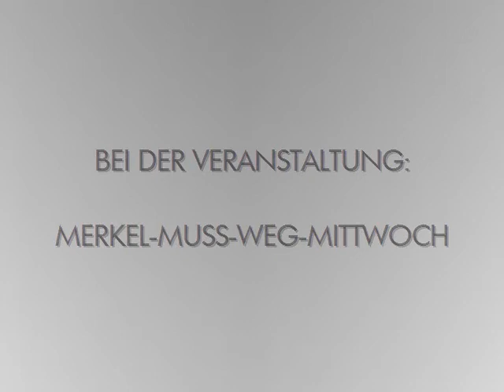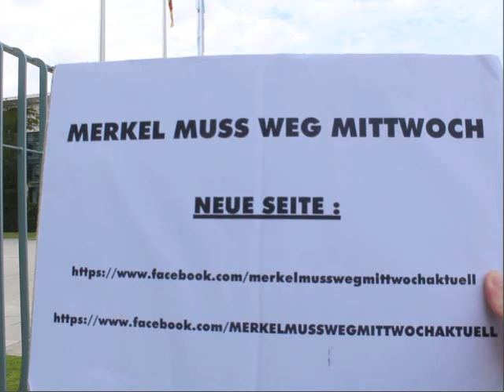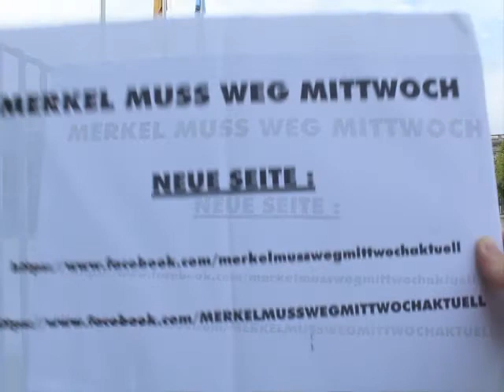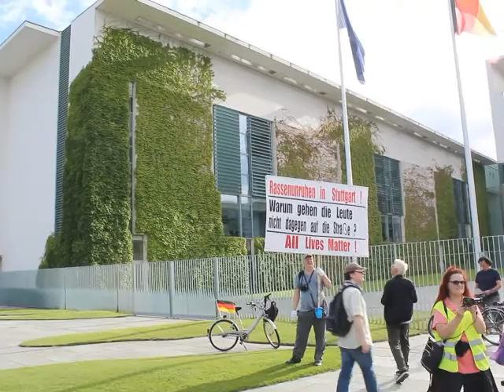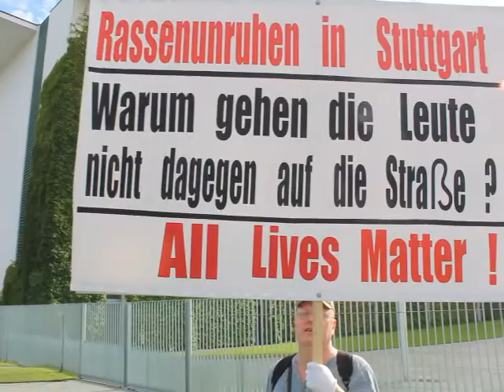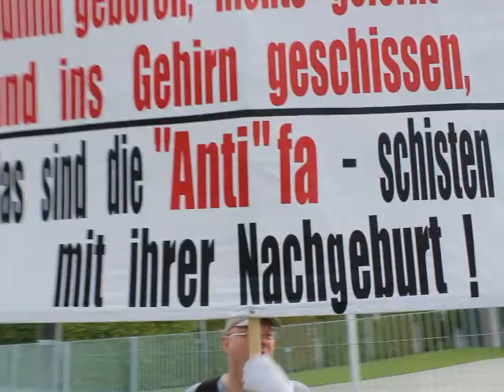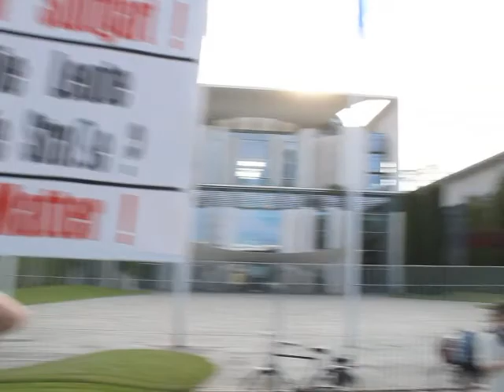VOR ORT AKTUELL - MERKEL-MUSS-WEG-MITTWOCH VOM 1.JULI IN BERLIN-MITTE. MIT FRANZ WIESE.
VOR ORT AKTUELL. BEI DER VERANSTALTUNG MERKEL-MUSS-WEG-MITTWOCH DER AFD BRANDENBURG AM 1.JULI IN BERLIN. VERANSTALTUNG NUMMER 169.

MIT FRANZ WIESE UND MITSTREITERN.

THEMEN VOR ORT U.A. :
- ANGELA MERKEL IN MESEBERG AM 29.JUNI ( AB 1:01 ) ,
- SEITEN-TIP : DIE CHRONIK DER WOCHE -
7 TAGE DEUTSCHLAND - SENDUNG 01 ( AB 2:56 )
- VORKOMMNISSE IN STUTTGART ,
- FRANZ WIESE IM GESPRÄCHSFORMAT - POLITIK-GARAGE.DE ,
- IRRENHAUS DEUTSCHLAND - SCHALTZENTRALE BUNDESKANZLERAMT ,
- BUSCHFUNK - ANTIFANTEN VON DER FORSCHUNGSGRUPPEN
SEITE " FORSCHUNGSPROJEKT AFD-PEGIDA-TIER "
DIESMAL NICHT VOR ORT. ABER TEXT AUF FB SEITE.

WEITERES TREFFEN -
VERANSTALTUNG 170 , AM 8.JULI , 18.00 UHR !

FOTOS / AUFNAHME : VOR ORT AKTUELL / MERKEL MUSS WEG MITTWOCH / RT

WAHL AKTUELL : NÄCHSTE LANDTAGSWAHLEN IN IN BADEN-WÜRTTEMBERG , RHEINLAND-PFALZ UND THÜRINGEN.

LANDTAG BRANDENBURG MERKEL MUSS WEG MITTWOCH AKTUELL
FRAUENMARSCH ZUM KANZLERAMT WFD TAG DER NATION ANGELA MERKEL DIE CHRONIK DER WOCHE 7 TAGE DEUTSCHLAND AFD PODCAST QUERDENKEN
01.07. , 1.7. DEMO DEMONSTRATION KUNDGEBUNG

VOLKSLEHRER

AVAAZ CAMPACT E.V. DGB AMADEU ANTONIO STIFTUNG ALI CAN RENE ENGEL DARIUS KÜ CHRISTOPH SCHOTT TORSTEN SEWING INTERKULTURELLER FRIEDEN E.V. # UNTEILBAR BERLIN NATURFREUNDE KLEINER 5 AUFSTEHEN GEGEN RASSISMUS SAHRA WAGENKNECHT DEMOKRATIE IN BEWEGUNG SUMOFUS ASTA UDK BERLIN THE EUROPEAN MOMENT GEGEN HASS UND RASSISMUS IM BUNDESTAG JUNE TOMIAK DEUTSCHPLUS E.V. NOPEGIDA PRO ASYL SEA WATCH E.V. I,SLAM POETRY JUNGE EUROPÄISCHE BEWEGUNG BERLIN-BRANDENBURG E.V. DEUTSCHPLUS LSVD DIEM25 VDK E.V. LIEBE STATT HASS TAZ DIE TAGESZEITUNG ANTIFA NT ANTIFA BERLIN GRIB CULCHA CANDELA ANTON HOFREITER CLAUDIA ROTH ANNALENA BAERBOCK KATRIN GÖRING-ECKARDT RIGAER STRASSE ANTIFA ZECKENBISS FORSCHUNGSGRUPPE FORSCHUNGSPROJEKT AFD PEGIDA TIER CANAN BAYRAM BAHNHOFSKLATSCHER MICHAEL SAUERBIER BILD BLÖD BERND POSSELT X3 EXTRA 3 DREI HEUTE-SHOW HEUTE SHOW OLIVER WELKE AMADEU ANTONIO STIFTUNG ANETTA KAHANE MOABIT HILFT E.V. KOSP GMBH ZENTRUM FÜR POLITISCHE SCHÖNHEIT DR. MICHAEL ADAM JOHANNES HILLJE MOABIT HILFT E.V. CORONAVIRUS COVID19 CORONA VIRUS SEUCHE FALK JAHNKE ATTILA HILDMANN